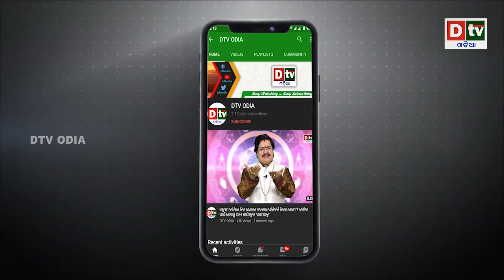ମହାଦେବଙ୍କ ସ୍ୱରୂପରୁ ୫ଟି ବଡ଼ ସତ୍ୟ | Odia Devotional